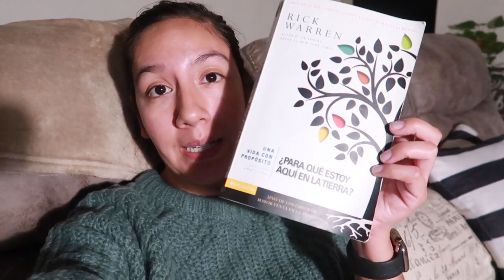Mi Día como Mamá, Maestra, ama de Casa y Mas |Vlog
*Libro Para que Estoy aqui en la tierra?:

No